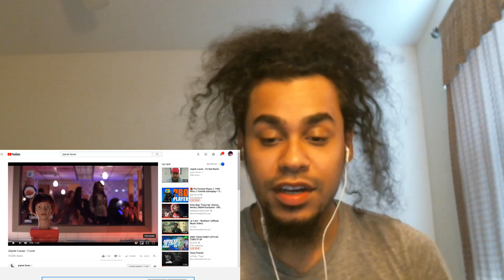Joyner Lucas🔥 - I Love | REACTION GANGGGG 🤘🏽🤘🏽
Hope yall enjoyed the video !!! dope ass song vibe was always wicked man !! s/o to joyner man with always dropping some fire fr fr !!!

THANK YOU ALL FOR THE LOVE AND THE SUPPORT !! TRULY A BLESSING HOPE YALL STAY ROCKING WITH ME WE GOING TO GET CRAZY FR !!!